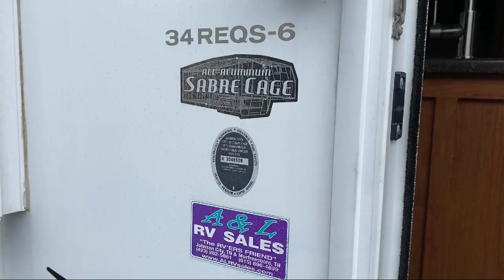2013 Palomino Sabre 34REQS Murfreesboro Nashville Franklin Lebanon Columbia Knoxville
2013 Palomino Sabre 34REQS Stock Number: UT6952 Vin:4X4FSRK29D3006952.